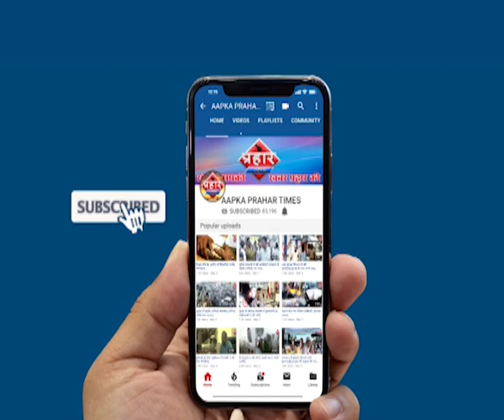बलात्कारी दरिंदो के लिए मृत्यदंड की मांग| islamuddin khan | Aapka Prahar Times -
मृत्युदंड दो दरिंदो को
 कह रहा हिंदुस्तान | islamuddin khan,
महिला डॉक्टर की रेप औऱ हत्या की गई थी

जनता मांग रही आरोपियों की मौत की सजा

महिला डॉक्टर के इंसाफ के लिये उठ रही आवाज़